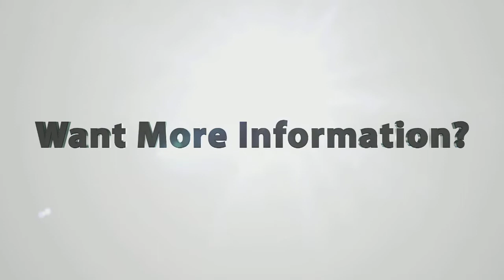Sharp Shooter Viper Rap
ONLY $12.95! INCLUDES FREE INSTRUCTIONAL DVD!
LONGER CORD.
HEAVY DUTY CARABINER.
HEAVY DUTY KEY RING